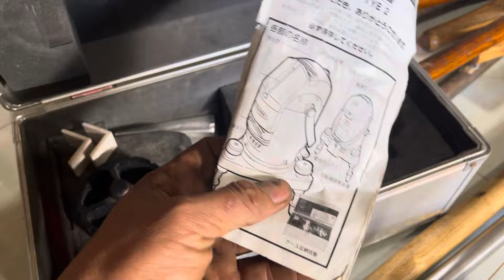Mã k.23.1 đồ nghề Nhật bãi tuyển chọn. Dao đi rừng. Rìu đi rừng sdt + Zalo 0967138205